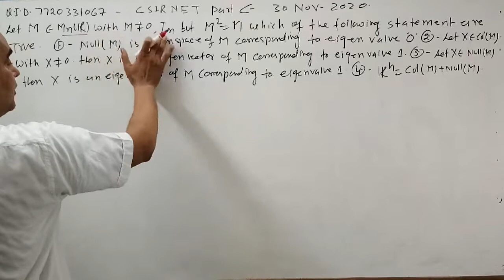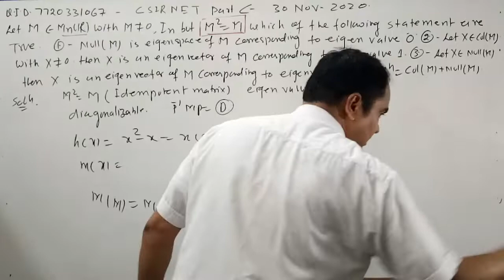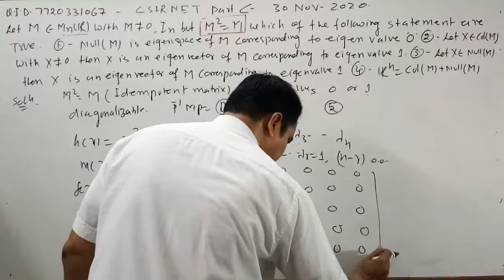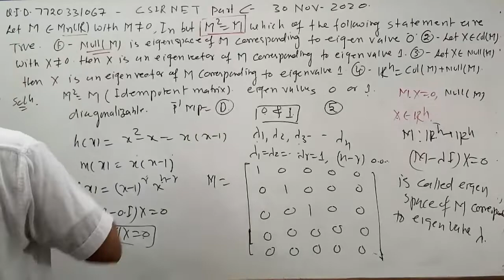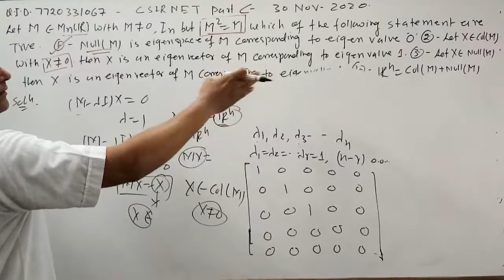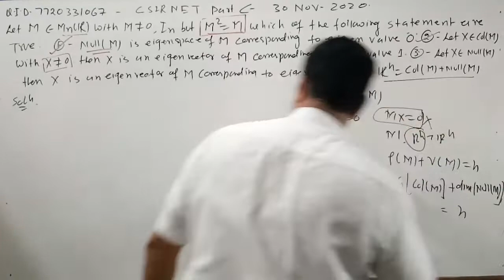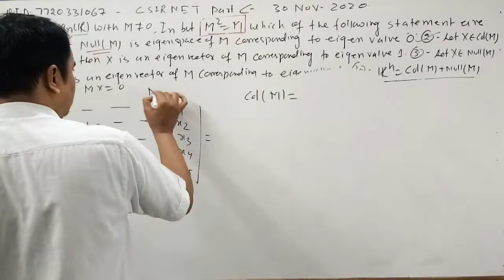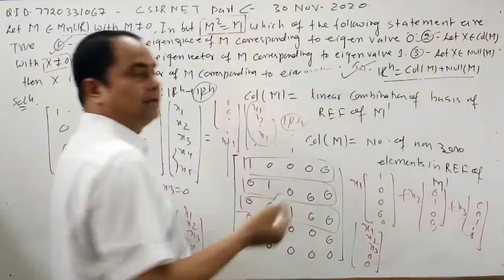CSIRNETLinearAlgebra30Nov2020 TargetCSIRNET2022 TaegetGateAndIITJAM2023 dubey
@Dk Math Tutorial Now we are starting a series of such questions those are important for csir net math gate math iit jam NBHM TIFR etc. I think these questions are very helpful for those students who are preparing exams like as csir net math gate math iit jam NBHM TIFR etc. also these questions create deep concept for higher mathematics. To spread deep concept for higher mathematics and different competitive exams like as csir net math gate math iit jam NBHM TIFR etc please like share and subscribe Dk Math Tutorial. thank you for watching this video lecture.